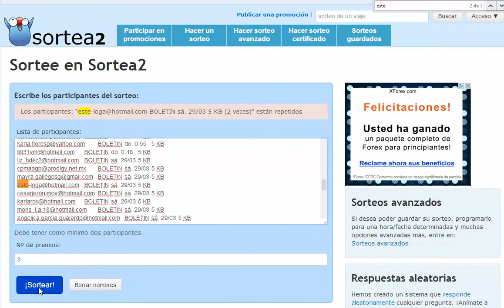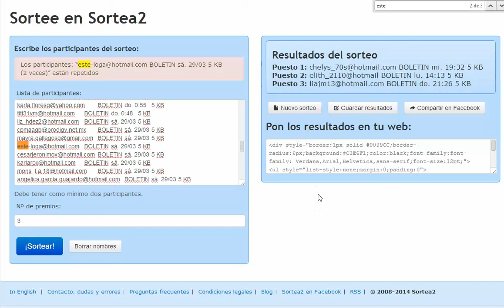Ganadores accesos Pandora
Los ganadores de todas las promos para Pandora son...

Naancy Saancheez
chelys_70s@
elith_2110@
liajm13@
Lupita Robles
Mago Diaz Garcia
Ro Loup

Todos deben confirmar antes de las 12:30 de hoy viernes 4 de abril respondiendo el inbox, correo o MD que les enviamos para no perderlos, y en cuyo caso volveríamos a sortear